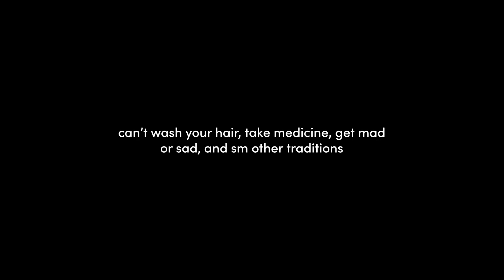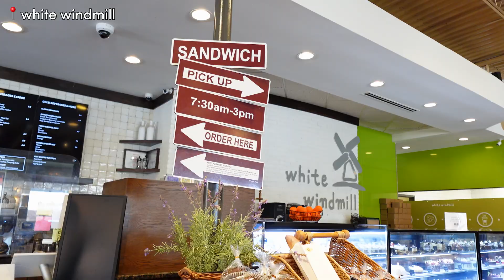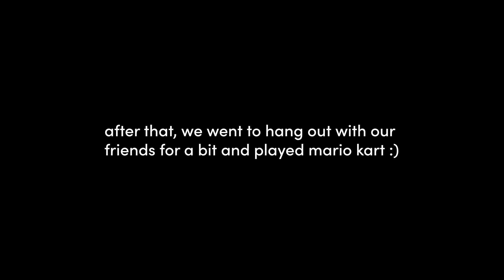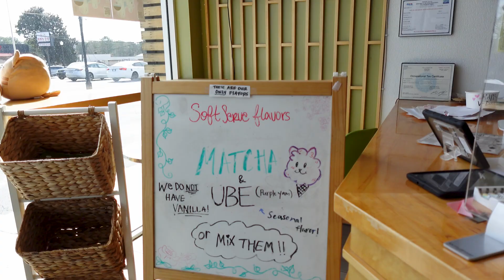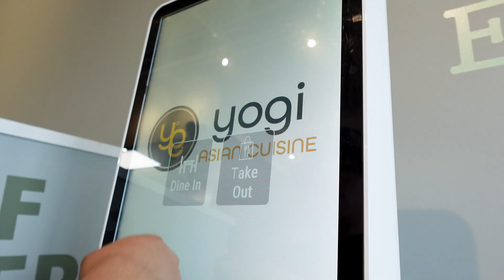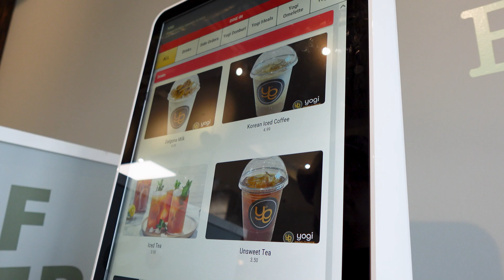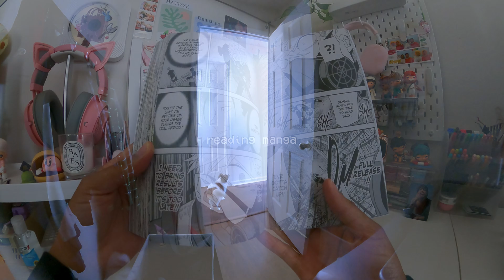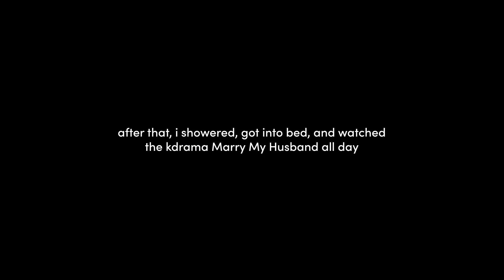DAILY VLOG 🖇️: adulting, apartment touring, working from home, tattoos, unboxing, cleaning, etc.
hey, pattycakes! i haven't dropped a vlog in so long, let's catch up! i hope you enjoy the video and don’t forget to like this video/leave a comment down below if you did! :)

timestamps:
0:00 » preview / intro
1:51 » eating, cafe, grocery shopping
3:25 » getting a tattoo
4:01 » unboxing
5:47 » apartment touring
7:57 » eating
9:23 » working from home
11:22 » cleaning
12:50 » reading manga / watching yt / outro

☆ faqs ☆
name? - patricia
age? - 26
location? - atlanta
ethnicity? - haitian 🇭🇹
what camera do I use? - sony zv-1f
what editing software do i use? - adobe premiere pro

🌱 sub count: 23,725 of you amazing ppl! tysm!!